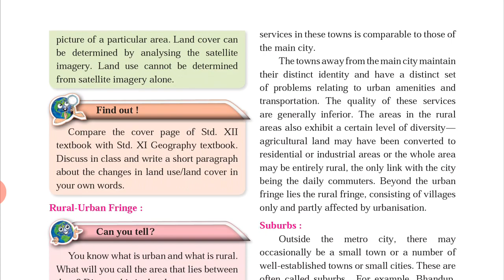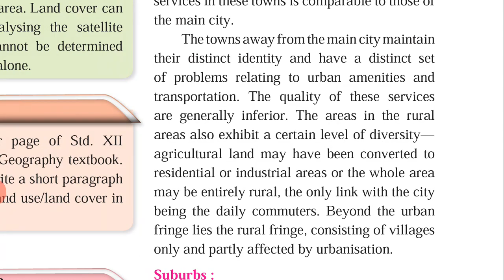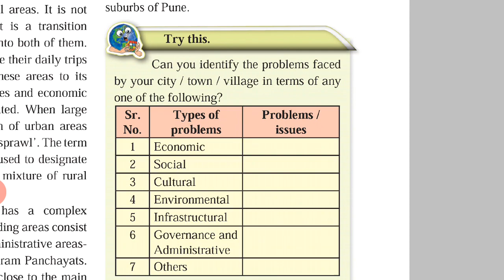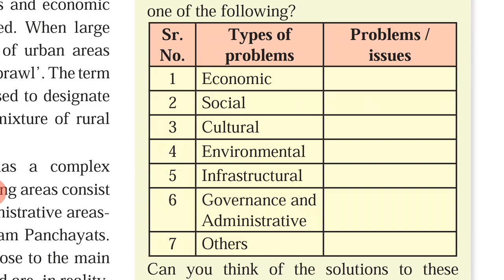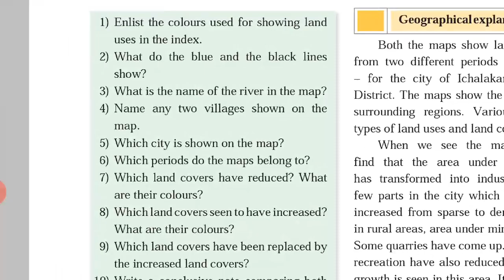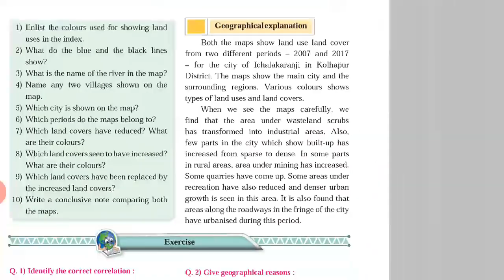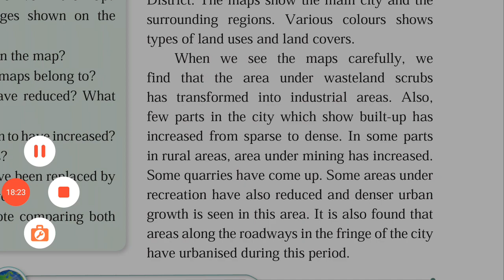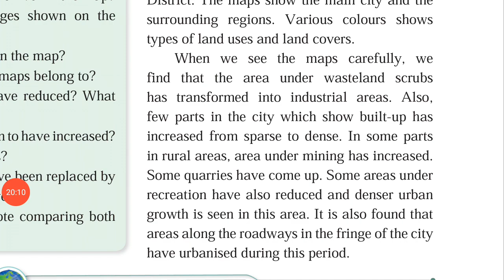V-4 12th Geography. State Board of Maharashtra lesson 3 Human settlement and Iand Use.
V-4 12th Geography. State Board of Maharashtra lesson 3 Human settlement and Iand Use. Rural-Urban Fringe and Suburbs.